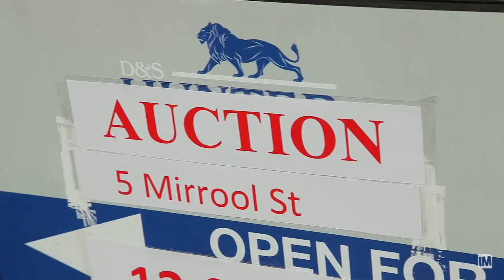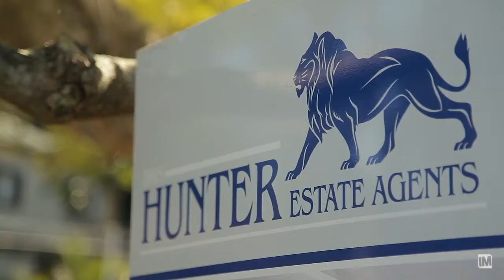5 Mirrool Street - Hunter Estate Agents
NORTH NARRABEEN- 5 MIRROOL STREET